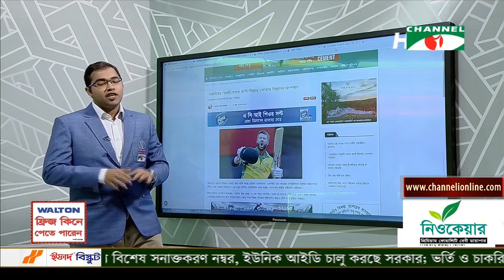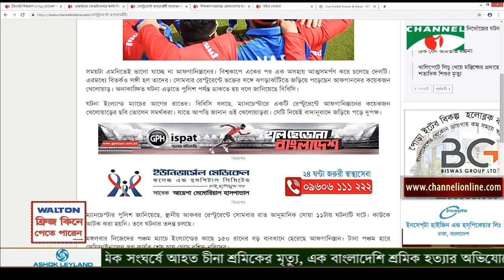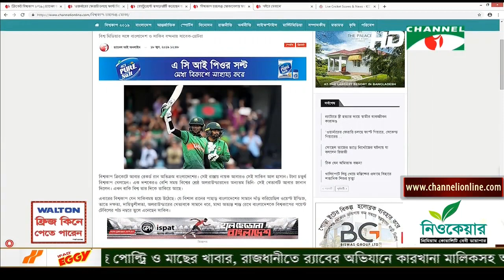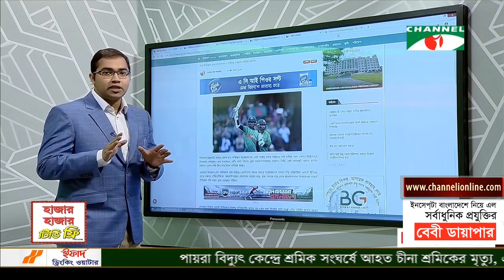ইন্টার‌্যাক্টিভ স্ক্রীন থেকে বিশ্বকাপ আপডেট (জুন ০৬, ২০১৯)